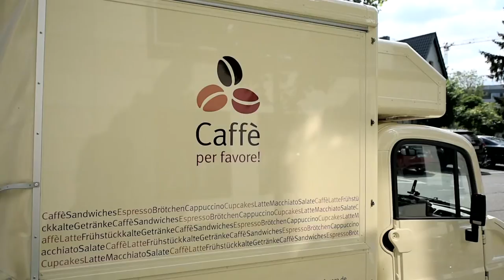Ethik2go - Unfaire Gehälter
Ein philosophisches Gedankenspiel: Stellen Sie sich vor, dass Sie in eine Gesellschaft geboren werden und nicht wissen, in welche soziale Schicht sie hineingeboren werden. Werden Sie Erzieher oder Profi-Fußballer sein? Verteilen Sie sämtliche Gelder auf verschiedene Berufsgruppen. Wer verdient wieviel?

Die Schere zwischen Arm und Reich wächst. Immer mehr Menschen leben vom Existenzminimum und haben geringe Chancen jemals da raus zu kommen. Die alte Mär vom Tellerwäscher, der es zum Millionär brachte, scheint ausgeträumt. Wie kann man von Gerechtigkeit sprechen, wenn Erzieher kaum über die Runden kommen und ein Fußball-Profi mit Millionen prasst. Ist die Erziehung der Nachkommen nicht eine Investition in die Zukunft und damit mehr wert, als Fußballspielen? Welche Chance hat eine Erzieherin jemals einen höheren Lebensstandard zu erreichen? In der neuen Folge Ethik2go unterhalten sich Philosoph Markus Gabriel und Katholisch.de-Redakteurin Madeleine Spendier über "Verteilungsgerechtigkeit".

Wie verhalten wir uns mit Blick auf diese alltäglichen Herausforderungen richtig? Und wie stellen wir sicher, dass unser moralischer Kompass immer einwandfrei funktioniert? Die katholisch.de-Serie "Ethik2go" will bei der Beantwortung dieser Fragen helfen und ethische Orientierung für das eigene Leben geben. Katholisch.de publiziert auf seiner Internetseite jeden Donnerstag eine neue Folge von "Ethik2go".